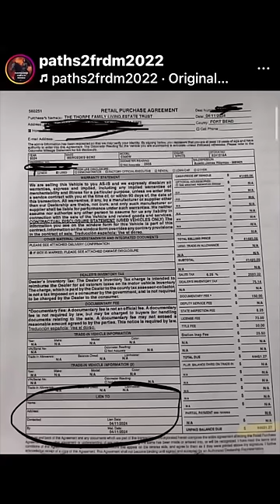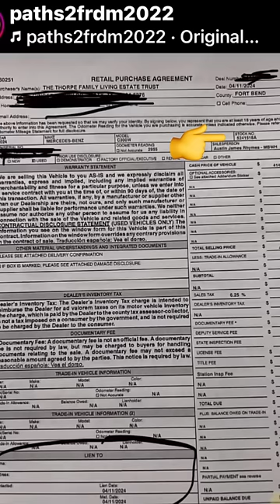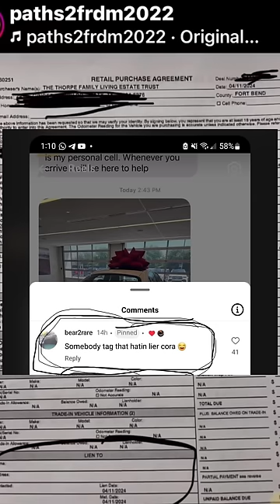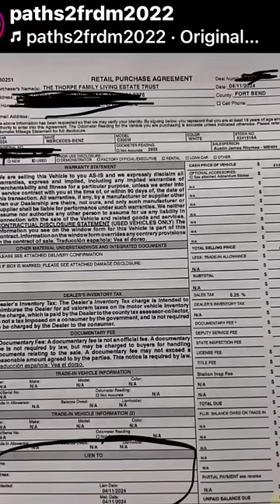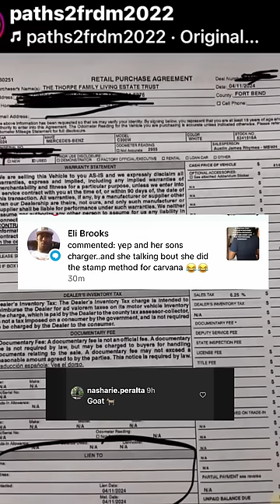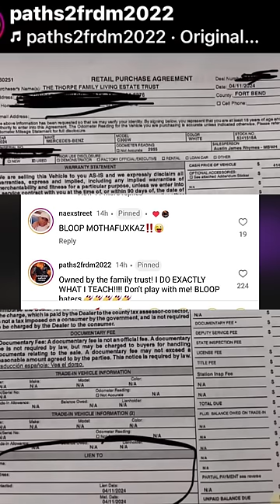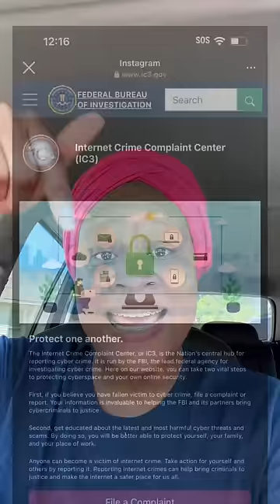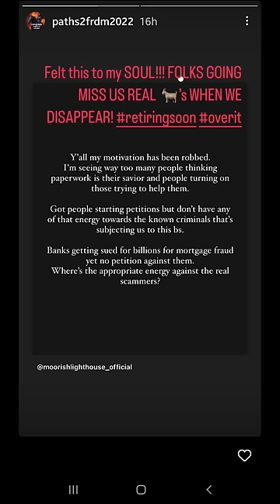SERIES 14 PATHS2FRDM PURCHASED A MERCEDES BENZ USING A PURCHASE ORDER😘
MY SERIES IS NOT TO HARASS , BULLY, DEFAME OR TO STALK ANYONE

MY SERIES IS ABOUT MY TIME WITH PATHS2FRDM , EVERYTHING THAT IS IN THESE
VIDEOS ARE MY PROPERTY THERE IS NO PRIVACY ISSUE THIS IS MY STORY . EVERYTHNG IS POSTED ON THE INTERNET

THE SERIES IS TO BRING AWARENESS TO THE FRAUD SCAM AND DECEPTIVE PRACTICES OF THE COMPANY AND ITS OWNER AND HOW THEY TREAT INNOCENT CUSTOMERS AND HOW THEY TREATED ME.

I HAVE BEEN QUIET 🤫FOR 2 YEARS AND DOING THAT I ONLY MADE THE SITUATION WORSE MY NAME HAS BEEN SLANDERED, I HAVE BEEN HARASSED , MY DOOR TO MY HOME HAS BEEN KICKED IN ,MY CHARACTER HAS BEEN DEFAMED WHICH HAS CAUSED ME MENTAL ANGUISH , ENERGY DEPLETED, ANXIETY AND DEPRESSION.

I HAVE DECIDED TO STAND UP TO THESE BULLIES TO STOP THE FRAUD , DECEPTIVE PRACTICES ,THE SLANDER THE SCHEME AND SCAMS OF OTHERS AS WELL AS MYSELF

IF YOU HAVE BEEN A VICTIM OF ANYTHING I HAVE STAYED ABOVE 👆 PLEASE SIGN THE PETITION TO HAVE THIS BUSINESS THAT IS NOT REGISTERED LOOKED INTO BY THE AUTHORITIES

THANKYOU

FOR INTERNET FRAUD
FRAUD AGAINST THE ELDERLY
TERROISTIC THREATS